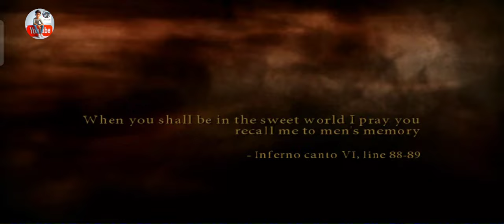Dante's inferno /Dante's inferno no commentary